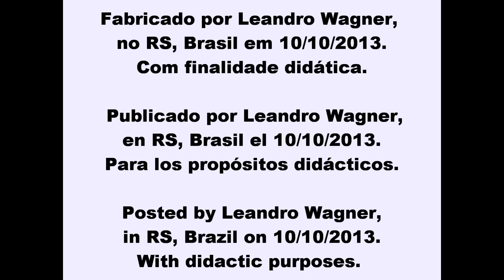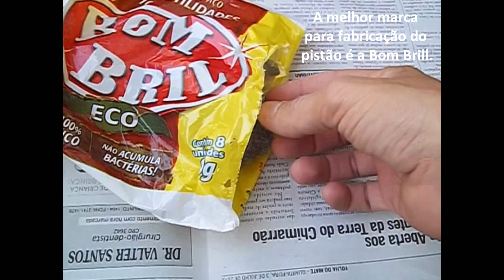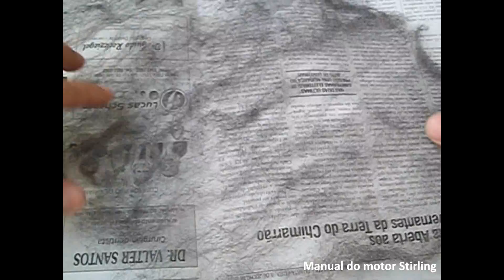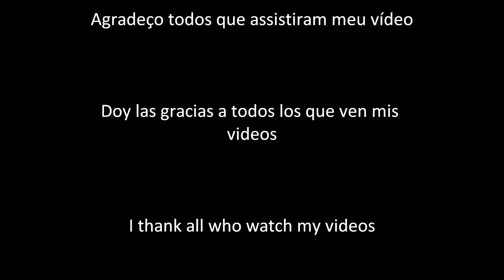Tutorial "Como fazer o pistão deslocador em lã de aço, para motor Stirling"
Este vídeo foi revertido do modo privado para público, que todos possam fazer um bom proveito do vídeo.

Lembro que este pistão deve ser praticamente transparente, para facilitar o deslocamento do ar pelo interior do pistão, que absorver parte do calor e reaquece o ar frio, ao retornar para a câmara quente.

Observação, procure projetar o motor, para que o pistão tenha pouco atrito no interior do cilindro, evitando o arrasto no movimento e reduzindo consumo energia mecânica produzida pelo motor.

Este pistão possui 35 mm (3,5 cm) de comprimento e com peso total de 16 gramas.

Qualquer dúvida ou sugestões de melhorias, entrem em contato!
Leandro Wagner.

Recordemos que este pistón debe ser sustancialmente transparente para facilitar el desplazamiento de aire desde el interior del pistón, para absorber una parte del calor y pre calienta cuando el retorno de aire frío en el canal caliente.

Nota, el diseño del motor de búsqueda, el pistón tiene poca fricción en el cilindro, evitando la fricción en el movimiento y reducir el consumo de energía mecánica producida por el motor.

Este pistón tiene 35 mm (3,5 pulgadas) de largo y un peso de 16 gramos en total.

Cualquier pregunta o sugerencia de mejora, póngase en contacto con!
Leandro Wagner.

Recall that this piston must be substantially transparent to facilitate displacement of air from the inside of the piston, to absorb some of the heat when the heating and pre cold air return to the hot runner.

Note, search engine design, the piston has so little friction in the cylinder, avoiding the drag on the movement and reducing consumption mechanical energy produced by the engine.

This piston has 35 mm (3.5 cm) long and weighing 16 grams total.

Any questions or suggestions for improvements, please contact!
Leandro Wagner.